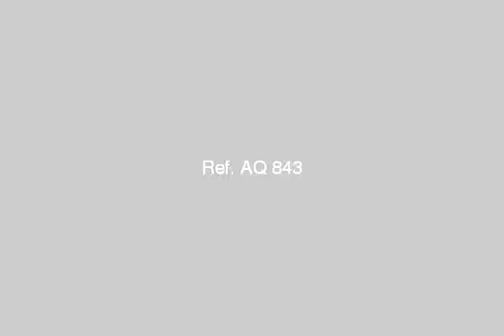Jeddah planned North Terminal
Mkkt piece of land in the north lounge area (600) square meters on the street Commercial 52 meters north interface - 4021, حي الاصالة, جدة, منطقة مكة المكرمة, المملكة العربية السعودية - Egypt Real Estate |     |